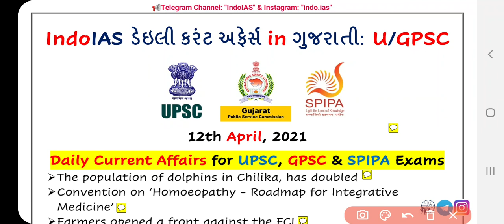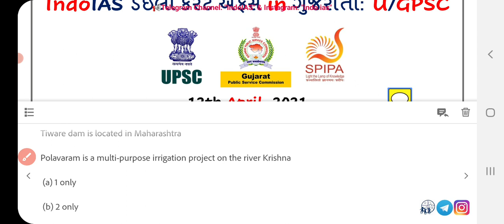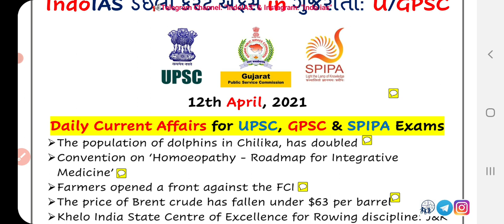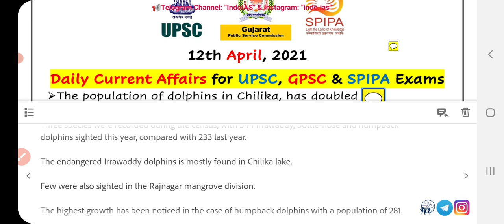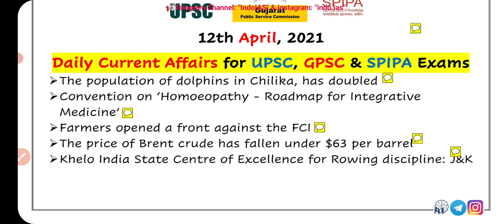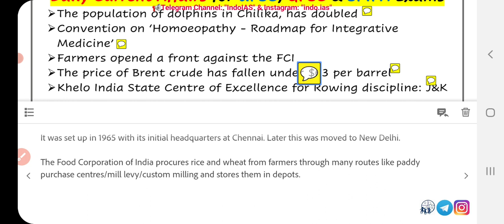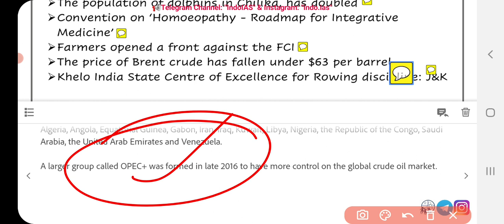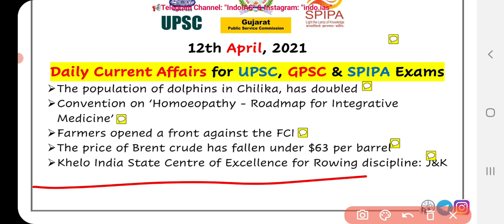12 એપ્રિલ ડેઇલી કરંટ અફેર્સ ગુજરાતીમાં..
👉 Today's Topic
➢ The population of dolphins in Chilika, has doubled
➢ Convention on ‘Homoeopathy - Roadmap for Integrative Medicine’
➢ Farmers opened a front against the FCI
➢ The price of Brent crude has fallen under $63 per barrel
➢ Khelo India State Centre of Excellence for Rowing discipline: J&K

◆GPSC Mamalatdar,
◆GPSC Nayab Mamlatdar,
◆GPSC DySO,
◆GPSC STI,

◆daily current current affairs in Gujarati for GPSC UPSC IAS DC DySO STI PI AO by IndoIAS in Gujarati

daily current affairs for RFO

◆Current affairs for RFO

◆ Daily Current Affairs for PSI

◆Daily current affairs for ASI